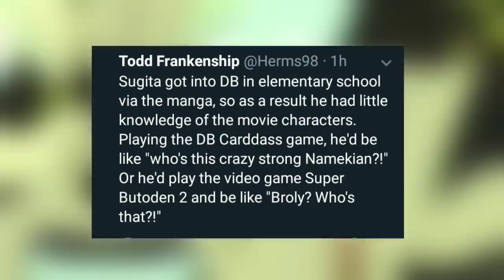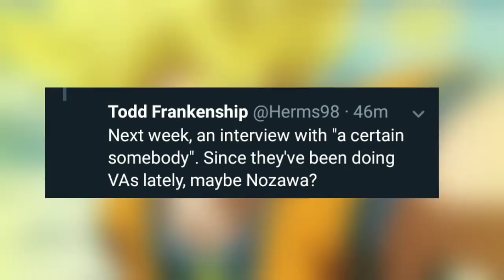"In the end, Goku Finally...!" Final Scene of Movie hinted! New Dragon Ball Super: Broly updates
⇨Sayain Guy Pro is dedicated to bring you guys gameplay/trailers and other videos such as Dragon ball z/Dragon ball super clips. Daily videos and this channel is an no commentary gameplay channel. Just relax and enjoy my videos!